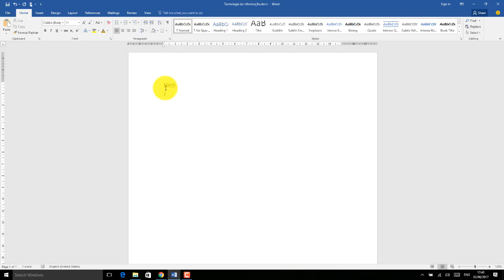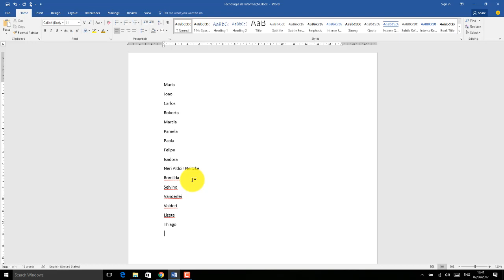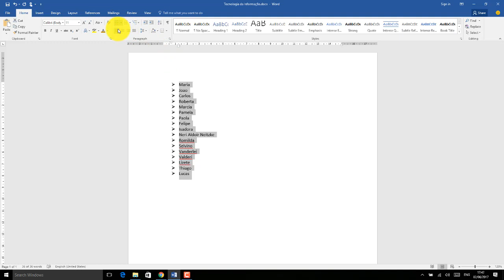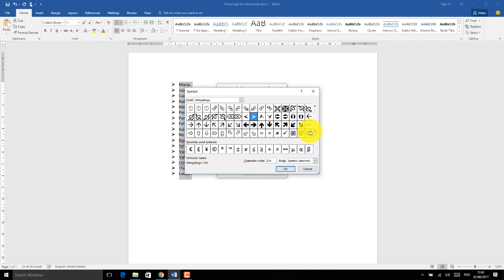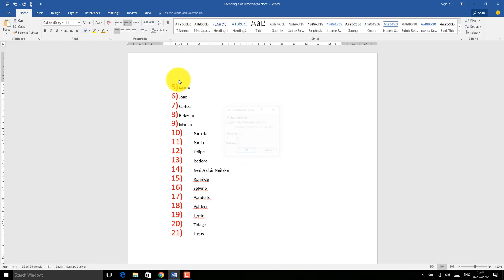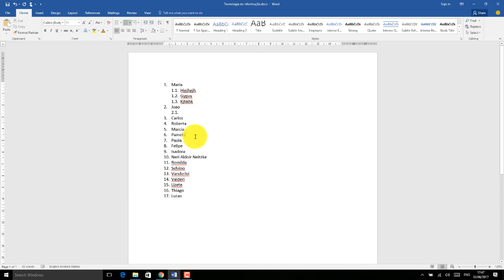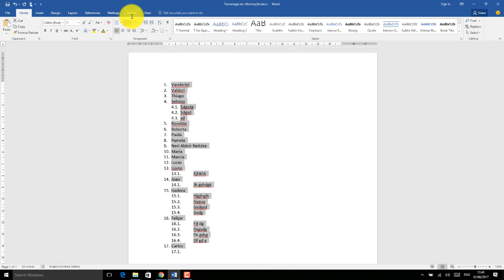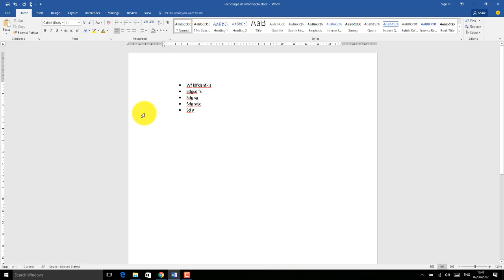Word 2016 Aula 07 Marcadores e numeracao Ordem alfabetica